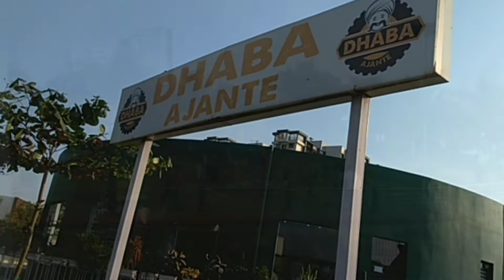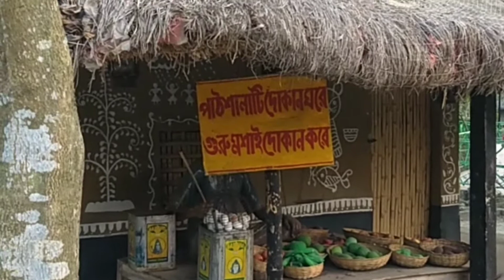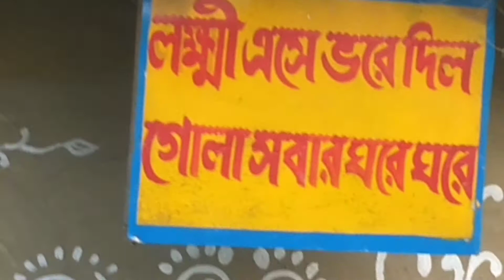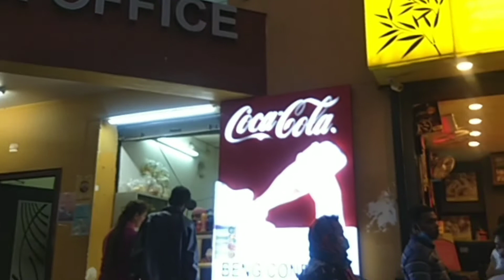Biggest & Beautiful Park In India, Eco Park || Kolkata (কলকাতার বুকে আলাদীনের প্রদীপ)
Eco Park, Kolkata - Open all days except Monday.
Summer Time: 2:30PM - 8:30PM on Sundays & Holidays 12:00 PM - 8:30PM
Winter Time: 12:00PM - 7:30PM

Bus Route:
S12E from Howrah via Sealdah
from Howrah: 215A, S12, AC-12 upto Tecnopolis, Newtown Bus Stop from here you can get many buses for ECO PARK.

Taxis are also available.